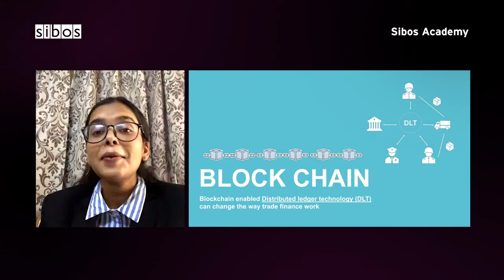Sibos 2021: Highlights of the week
Take a look back at Sibos 2021 and enjoy the highlights from a conference that featured over 19,000 delegates and hundreds of top speakers, addressing the most pressing topics facing the financial sector.